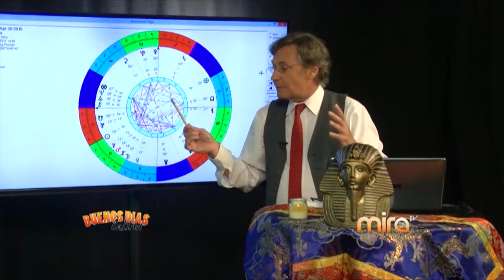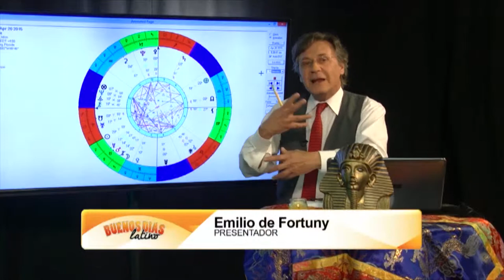MIRATV - BDL - 042015 - ASTROLOGIA CON EMILIO Y MASCOTAS CON 5 PAWS